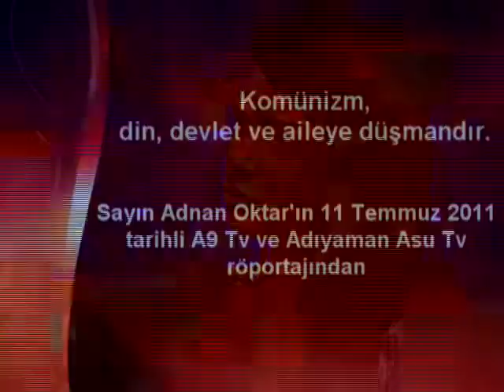Komünizm, din, devlet ve aileye düşmandır (PKK'ya Çözüm Darwinizm'i Yıkmaktır)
Komünizm, din, devlet ve aileye düşmandır.

Adnan Oktar`ın 11 Temmuz 2011 tarihli A9 Tv ve Adıyaman Asu Tv röportajından